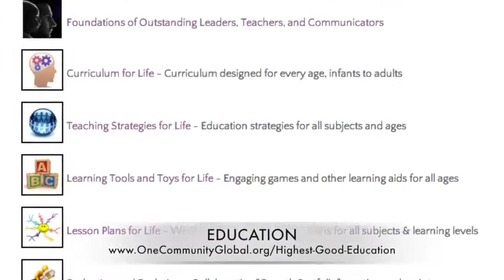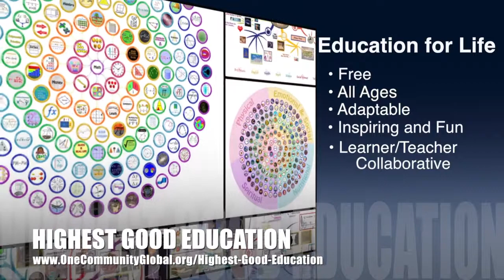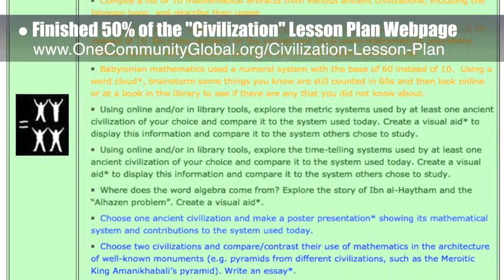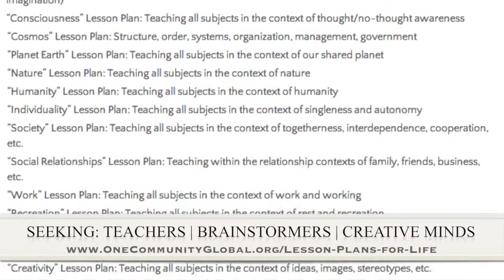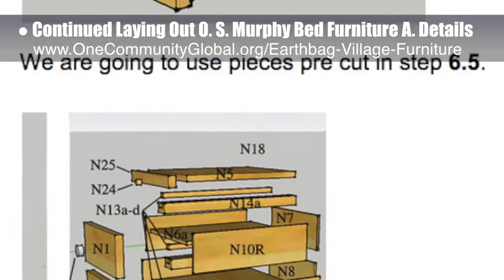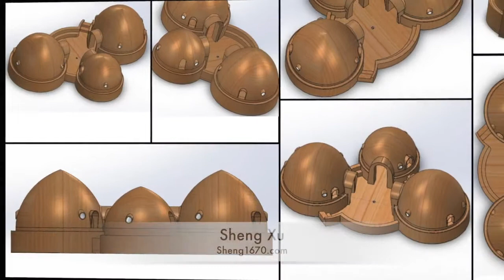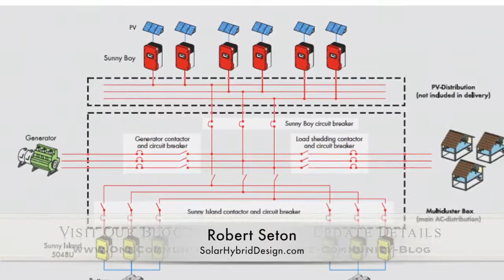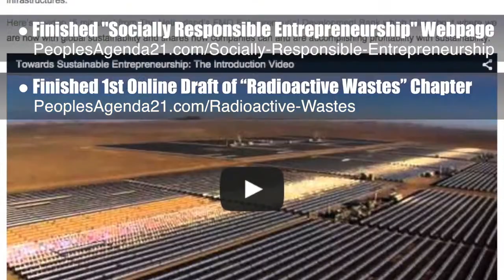One Community Weekly Progress Update #108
Systemic Approach to Total Sustainability | Systems Engineering Ecology | Global Sustainability | Eco-Community Systems | Architects and Engineers of the Future | Eco-Systems Development | Systems for a Sustainable Planet | A World that Works for Everyone | One Community | Weekly Progress Update #108

A SYSTEMIC APPROACH TO TOTAL SUSTAINABILITY INTRO: @1:07
A SYSTEMIC APPROACH TO TOTAL SUSTAINABILITY
SUMMARY: @8:20

We are open source and free-sharing do-it-yourself designs for these areas first:
FOOD: